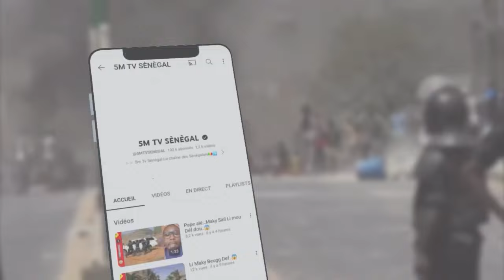Ngagne demba Toure…